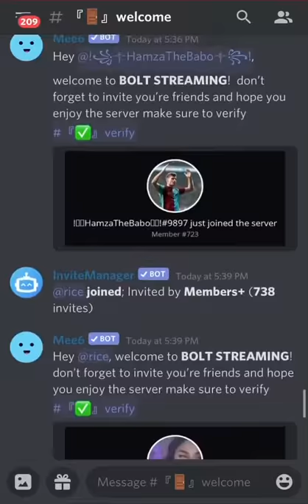Server trailer BOLT STREAMING